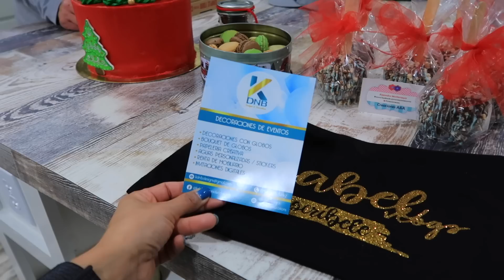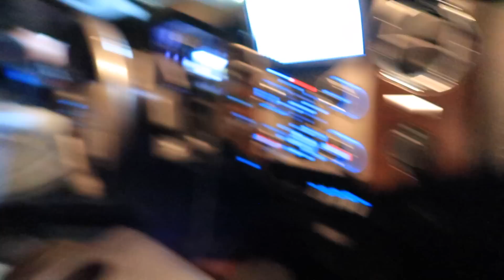Ella es la Del Pastel 😂 Mi regalo de Navidad + Les Muestro Mi Casa - ♡IsabelVlogs♡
Aqui les dejo todos los integrams de las chicas por si necesitan ayuda en organizar una fiesta !

✓ MUCHOS LIKES
✓ COMPARTAN

LINKS IMPORTANTES !